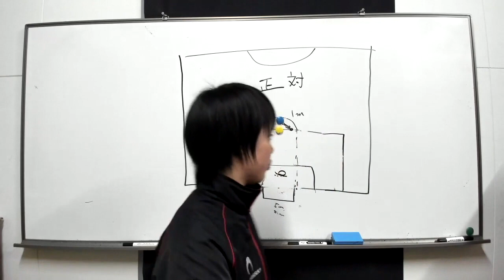限定GKグローブをゲット！オンリーワンのキーパーグローブを作ってみた！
TGKって何者なの！？GKについてもっと知りたい！

これからは...